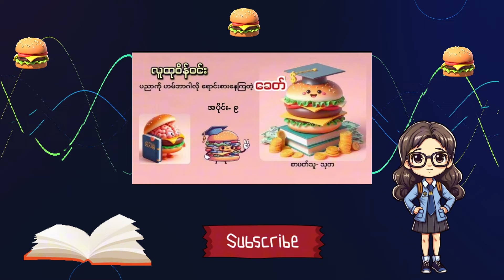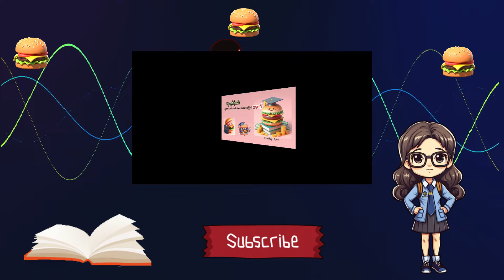ပညာကို ဟမ်ဘာဂါလို ရောင်းစားနေကြတဲ့ ခေတ် (လူထုစိန်၀င်း) အပိုင်း- ၉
Here, you'll find a rich collection of audiobooks covering a wide range of topics including knowledgeable content, inspiring biographies, deep insights into psychology, mindfulness practices, thought-provoking satire, environmental awareness, poetry, politics, and captivating fiction. Whether you're seeking personal growth, entertainment, or enlightenment, our carefully curated audiobook collection has something for everyone.

 All content is delivered in Burmese, making it easy and enjoyable for you to explore these topics in your native language.

Tune in, relax, and let these stories inspire you!

မင်္ဂလာပါရှင်

သုတရဲ့စာဖတ်ချိန် (Thuta's Reading Time- TRT) youtube channel ကနေ ကြိုဆိုပါတယ်။

ဗဟုသုတကြွယ်ဝစေသည့်အကြောင်းအရာများ၊ စိတ်ကူးဉာဏ်ကွန့်မြူးသောအတ္ထုပ္ပတ္တိများ၊ စိတ်ပညာဆိုင်ရာ နက်နဲသောထိုးထွင်းသိမြင်မှု၊ သတိပဋ္ဌာန်ကျင့်စဉ်များ၊ တွေးခေါ်မှုဖြစ်စေသော သရော်စာ၊ စိတ်ပညာဆိုင်ရာစာပေများ၊ ကဗျာများ၊ ပတ်ဝန်းကျင်အသိအမြင်၊ နိုင်ငံရေးနှင့် စွဲမက်ဖွယ်စိတ်ကူးယဉ်ဝတ္ထုများ အပါအဝင် ကျယ်ပြန့်သောအကြောင်းအရာများပါရှိသော အသံစာအုပ်များကို တင်ဆက်ထားပါသည်။  မိမိ၏ တစ်ကိုယ်ရည် တိုးတက်မှု၊ ဖျော်ဖြေရေး သို့မဟုတ် ဉာဏ်အလင်းပွင့်မှုကို ရှာဖွေနေသည်ဆိုပါက သုတအနေဖြင့် ဂရုတစိုက် ပြုစုထားသော အော်ဒီယိုစာအုပ် စုစည်းမှုဆီသို့သာလာခဲ့ပါနော်။

 စာရင်းသွင်းပြီး အသိပညာနှင့် စိတ်ကူးစိတ်သန်းခရီးကို သုတနဲ့တူတူ သွားကြရအောင်နော်...

 ကြည့်ရှုနားဆင်ရင်း အပန်းဖြေပါနော်...

တခါတရံလည်း Live လွှင့်ပြီးလည်း ချစ်ရတဲ့အားပေးသူများနဲ့ စကားစမြည်လည်းပြောဖြစ်ကြပါတယ်

ဖတ်ပြသမျှ အရုပ်အသံဖန်တီးမှုတွေဟာ TRT မှ ကိုယ်တိုင်အစအဆုံး ဖန်တီးထားတာများသာဖြစ်ပါတယ်။ တခြားဘယ်သူ့ဆီ ဘယ်channel ကမှ ကူးယူဖော်ပြထားတာ မရှိပါဘူး။